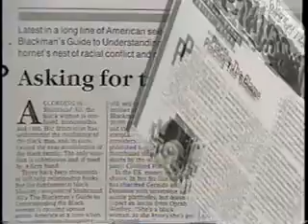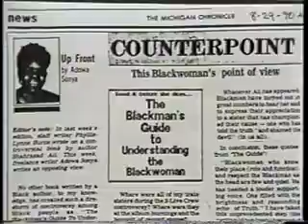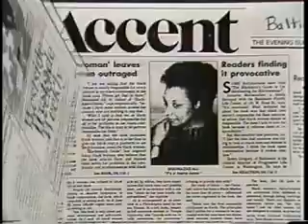Pt 17 Black mans guide 2 the black woman